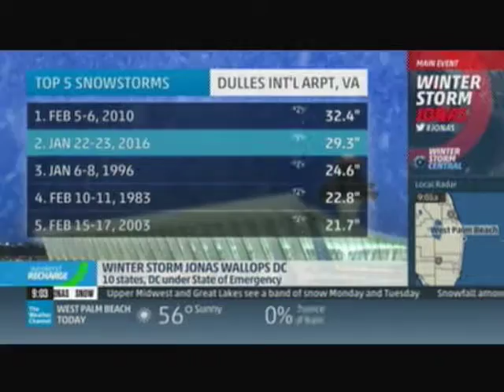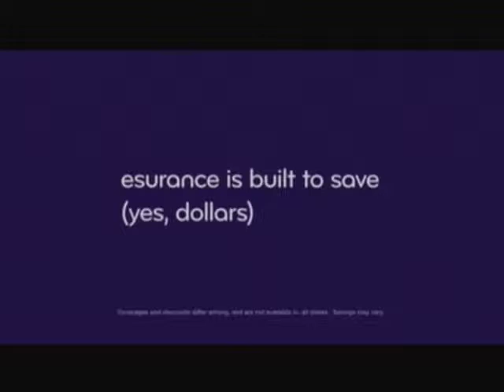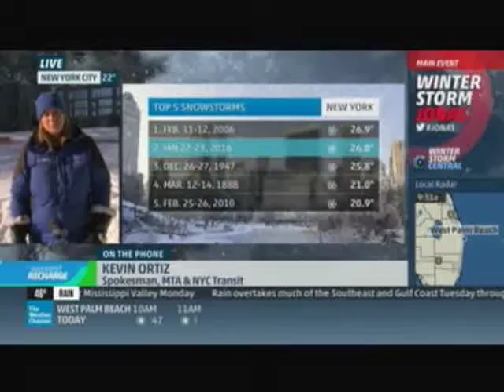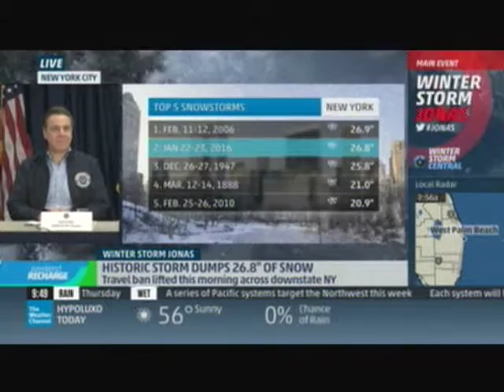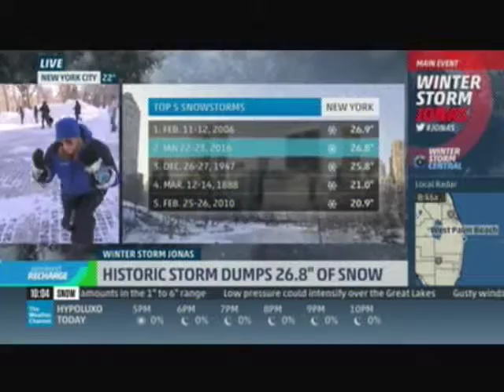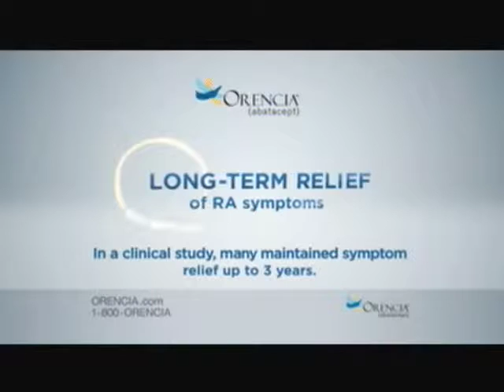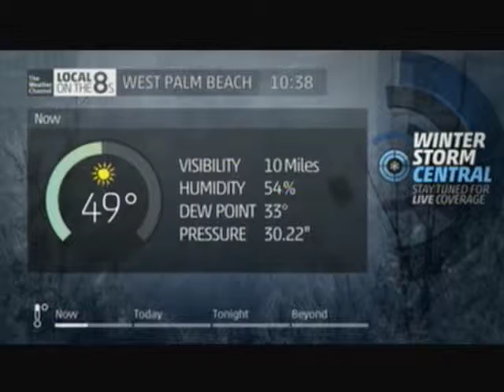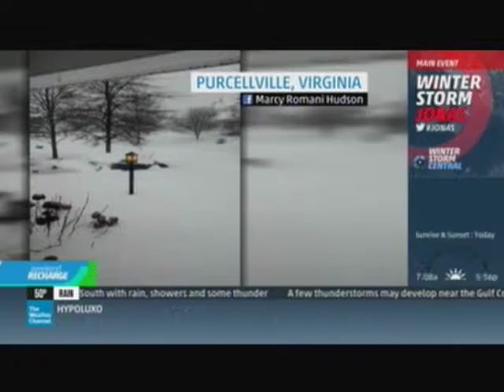TV #3 1 24 16